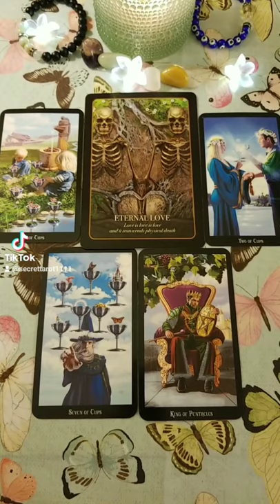Eternal Love ❤ Collective Tarot Message For All Zodiac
Decks/Accessories I Use:
The Halloween Oracle

Schedule for weekly YouTube readings:
Monday: Libra, Scorpio, Sagittarius
Tuesday: Capricorn, Aquarius, Pisces
Wednesday: Aries, Taurus, Gemini
Thursday: Cancer, Leo, Virgo